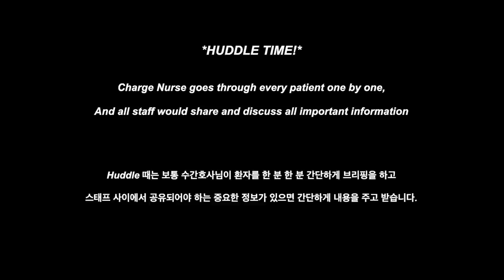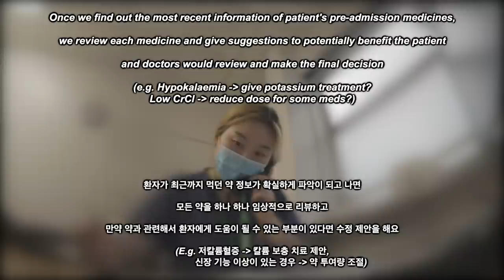A Day in the Life of a Band 6 Clinical Pharmacist: Trauma/Orthopaedics Rotation Edition🦴 | VLOG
💊🩺Mentoring with Jess
- 1:1 Mentoring service for Pharmacy & Medicine applicants/students